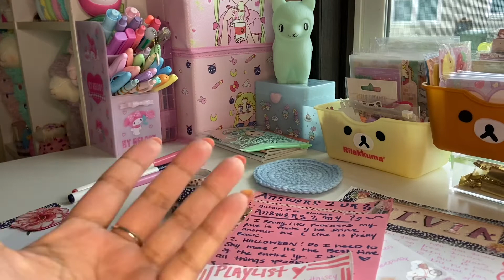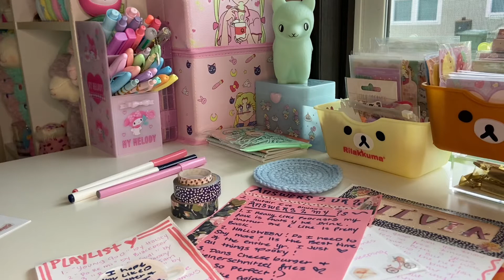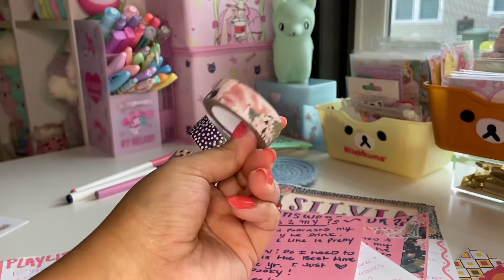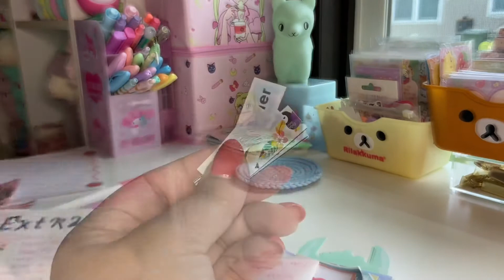How I Write Pen Pal Letters!! - My Process & Tips! 💜💜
Hi everybody welcome back to all things kawaii!! 💖 In this video I will be sharing with you my tips and tricks For writing a penpal letter! If you’re new to the pen pal world welcome in. I currently have yet to actually have a real penpal but I am planning on so in the really near future so stay tune for an upcoming video for my first ever real pen pal with me! Currently me and two other friends are practicing on each other just to get better when it comes to our writing skills and our craft skills and to figure out what we like and what we don’t like when it comes to writing our own letters! So here are a few things I've learned throughout this early journey of mine. I hope you like it! Enjoy, and as always stay kawaii my friends ! 🎀